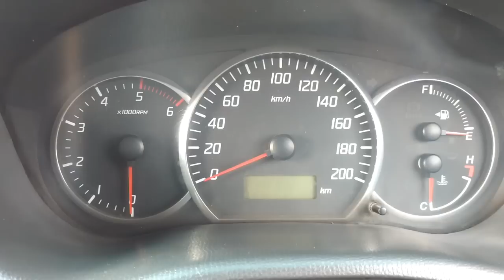How to learn driving (step by step) hindi कार चलाना सीखे हिंदी में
autoexpert guru

Hello friends ye apka car sikhne ka pahla lesson hai so ap isko follow kare aur agar apka koi bhi sawal ho ap mujhe comment kare
Instagram autoexpert guru